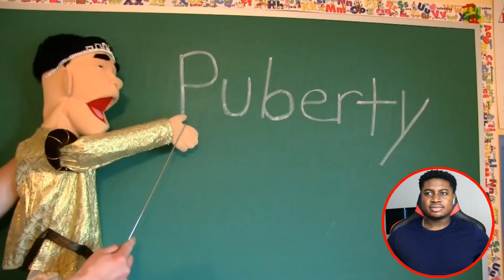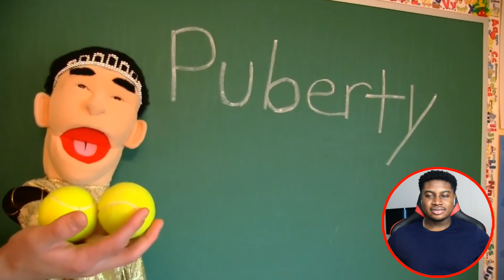JEFFY THE ADULT! | SML Movie: Jeffy's Pub*rty Reaction!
I react to SML Movie: Jeffy's Pub*rty!